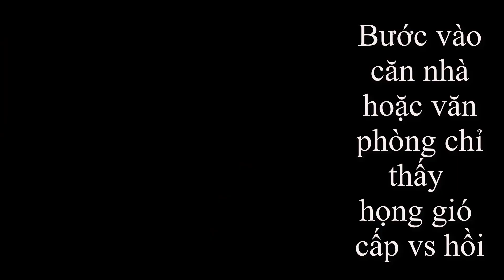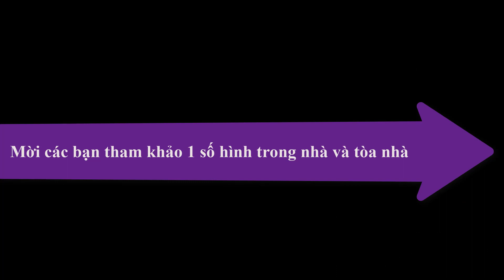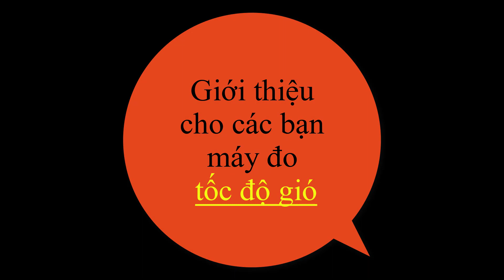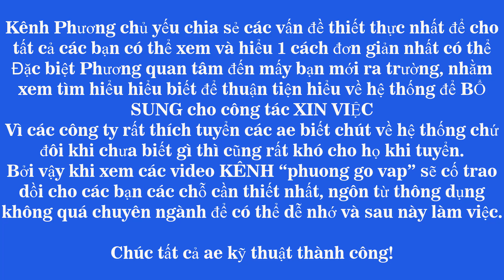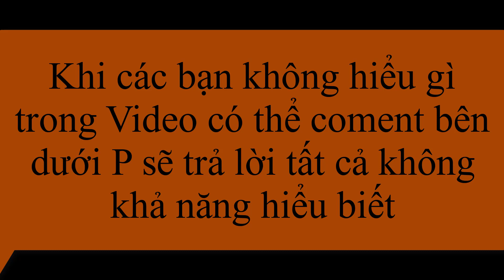GIỚI THIỆU HỆ THỐNG MÁY LẠNH CONCEAL CỦA TÒA NHÀ - ĐI ỐNG GIÓ NỔI ĐẸP HAY XẤU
Phương gò vấp chào ae trong nghề,

Clip này p xin gửi tới ae mới ra trường cần tìm hiểu về hệ thống máy lạnh tòa nhà nói chung và hệ conceal nói riêng ( p không dám múa với mấy đại ka nha :) ).
Việc tóm tắt sơ lượt quay vậy mục đích giúp ích cho các bạn sv mới ra trường cần tìm hiểu học hỏi sơ trước thực tế có gì nhằm nâng cao kiến thức cũng như dễ nói chuyện khi phỏng vấn xin việc.
P xin nói chi tiết hơn xíu về hệ này:
Hệ này có 2 bộ phận chính là Dàn nóng và Đầu lạnh ( chạy ống gió )
Vậy:
Đầu lạnh là gồm:
- Quạt
- Dàn ống - coil
- Lưới lọc
- Motor
- Dàn ống trao đổi nhiệt
- Máng nước ngưng
Dàn nóng là gồm:
- Quạt gió
- Dàn tản nhiệt
- Block
- Board
Phương hy vọng các bạn xem clip hiểu được thêm vấn đề. Chúc tất cả ae thành công !